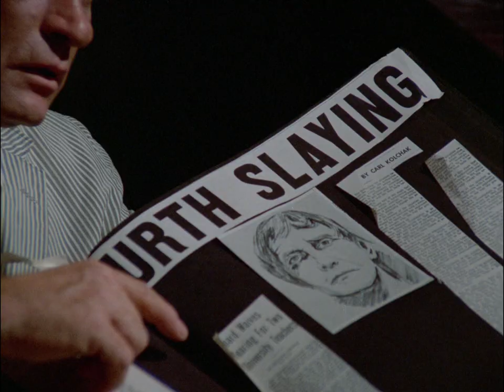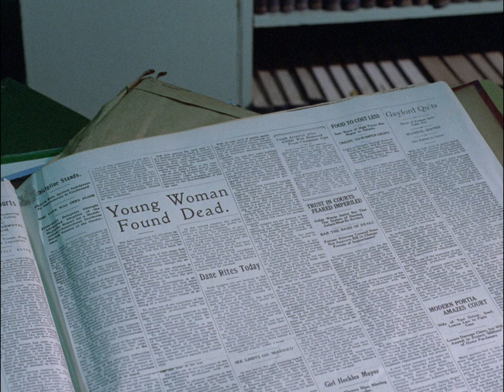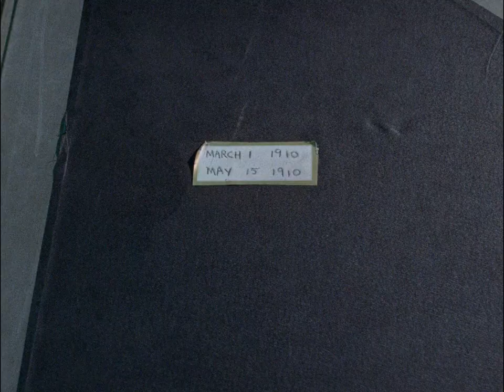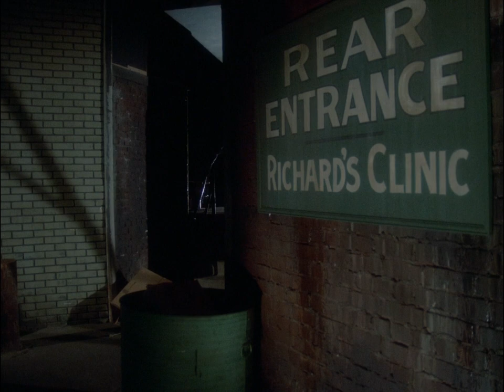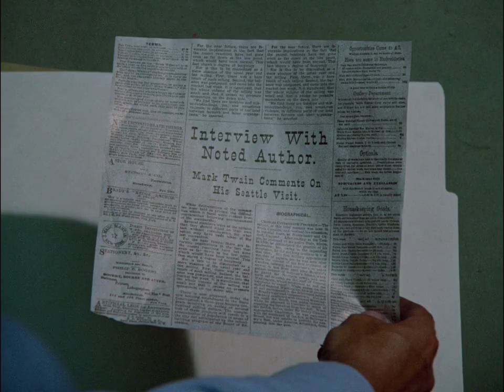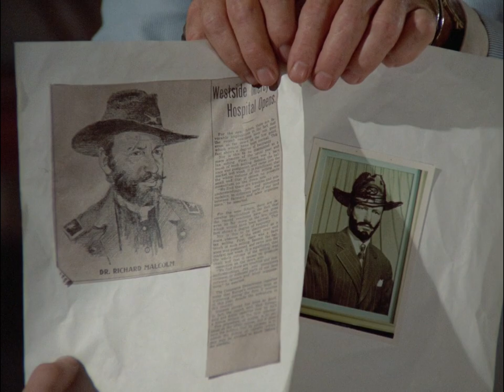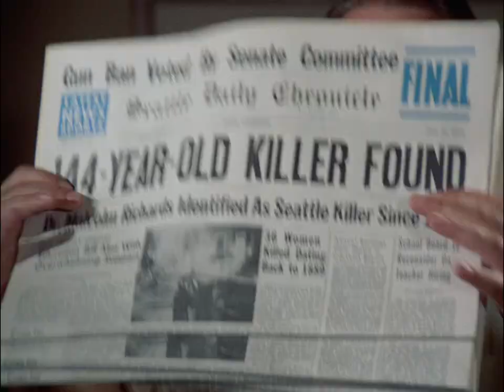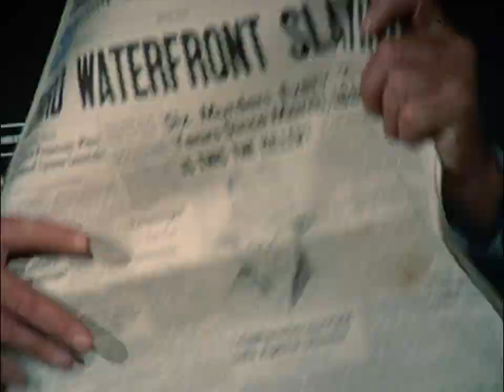The Night Strangler 1973 | Full Movie | Crime | Horror | Mystery | 1080p HD Blu-ray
A reporter hunts down a 144-year old alchemist who is killing women for their blood.

Might be the first television film I've uploaded, interesting...